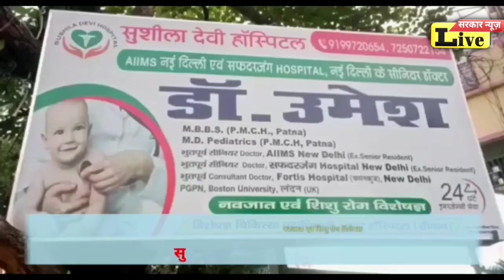चुनाव का परिणाम आने के बाद ,लालू जी की आवाज नहीं निकल रही है,मुख्यमंत्री जी चुप हो गए हैं,मंगल पांडे